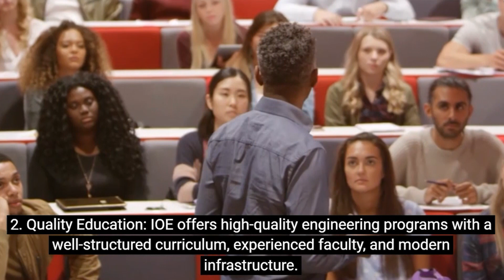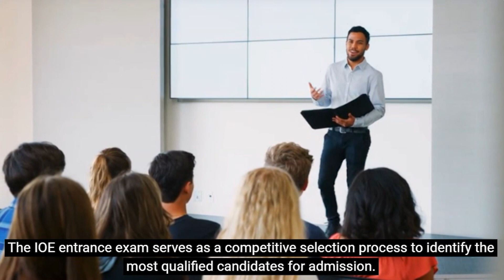Why Engineering Entrance Exam Preparation is Important? | IOE | PEA Mentors | Nepal